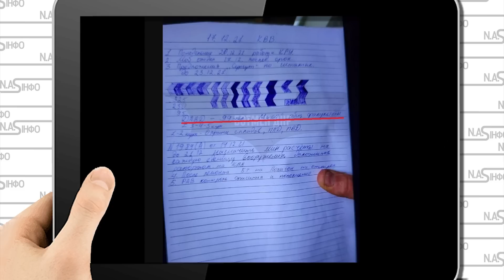Записку злили! В центрі Донецька: вони побачили це. Командир Окупантів кинув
Деталі у нашому відео.